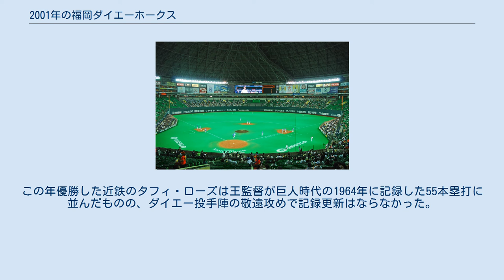2001年の福岡ダイエーホークス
2001年の福岡ダイエーホークス（2001ねんのふくおかダイエーホークス）では、2001年の福岡ダイエーホークスにおける動向をまとめる。
 この年の福岡ダイエーホークスは、王貞治監督の7年目のシーズンである。
 20世紀最後の年に2年連続の日本一を逃したものの、連覇で締めくくったチームは3連覇が期待された。
しかし、前年の日本シリーズ前に主力投手の藤井将雄が32歳の若さで死去するなどリリーフ陣を含めて投手陣の弱体化が懸念された。
打撃陣は2連覇に貢献したメルビン・ニエベスの後釜としてペドロ・バルデスが入団し、衰えの見え始めた秋山幸二に代わって柴原洋が1番を打つなど終始好調で、チーム本塁打とチーム打率はリーグ2位。
チームは投手陣の不振を小久保裕紀、松中信彦らの打撃陣がカバーする形で7月まで近鉄やオリックスや西武と首位争いを展開し、8月には14勝10敗で勝ち越して首位を固めるかに見えた。
しかし、9月以降貯金1で伸び悩みまた2連覇の立役者だったロドニー・ペドラザや、「ナベジイ」こと渡辺正和などのリリーフが救援失敗を連発して首位から陥落。
投手陣は打線の援護で勝つ試合が多く、チーム防御率が前年から低下して4.49と、リーグ4位に後退。
打線の奮闘もむなしく、最後は近鉄の12年ぶり優勝を許し2位に終わった。
この年優勝した近鉄のタフィ・ローズは王監督が巨人時代の1964年に記録した55本塁打に並んだものの、ダイエー投手陣の敬遠攻めで記録更新はならなかった。